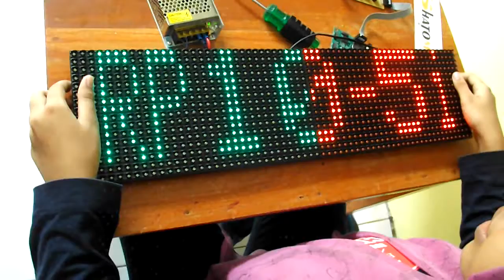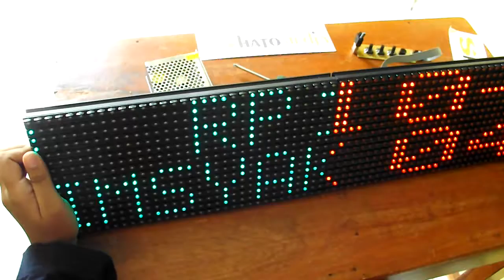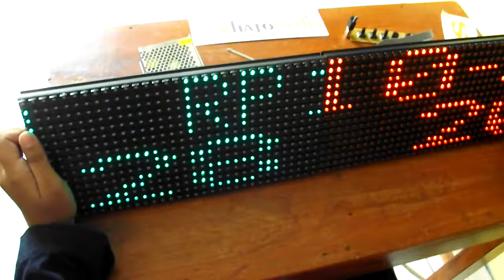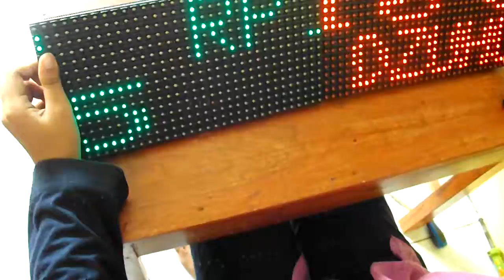Cara Merakit Modul Running Teks P10 Part 2